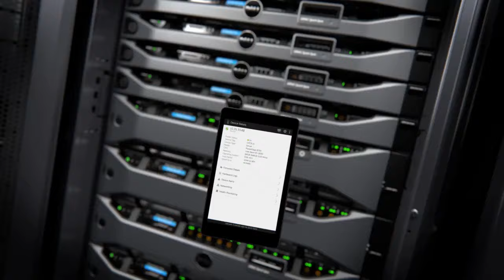Jean-Michel Jarre & Tangerine Dream - Zero Gravity (Above & Beyond Remix)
Follow on Spotify: po.st/sAB

For me, Jean-Michel Jarre is one of the founding fathers of electronic music. His music has always been sonically and musically creative, so when I first heard his music as kid it was one of the main things that inspired me to want to make electronic music. Jarre also created the big show format for an electronic performer. I recall first discovering Tangerine Dream - Band via the soundtrack to "Risky Business" and was very sad to hear of Edgar Froese's recent passing. It was an honour to work with these two legends of electronica on our remix of “Zero Gravity" - the idea was to draw on the early influences from their music combined with ideas from the track itself, and then inject some Above & Beyond into the mix.

Jono Grant - Above & Beyond

Jean-Michel JarreTangerine DreamZero GravityAbove & BeyondAnjunabeats